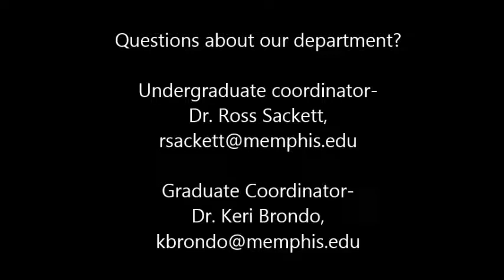Five Questions with Dr Michael Duke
Five questions with Dr. Michael Duke, Associate Professor, University of Memphis's Department of Anthropology.